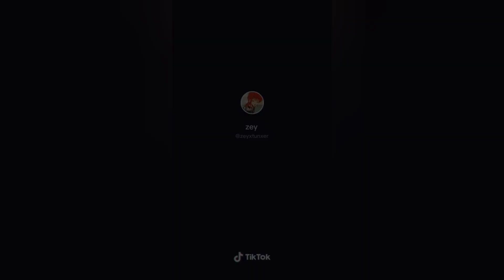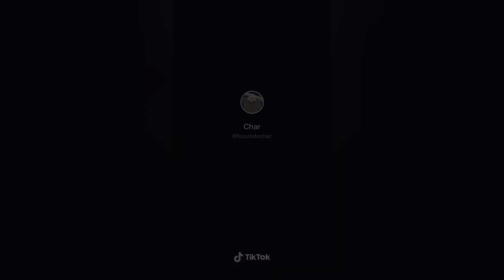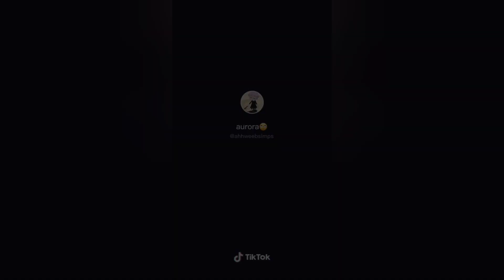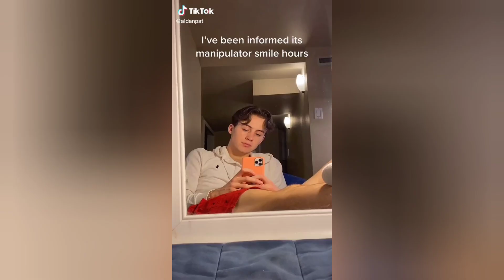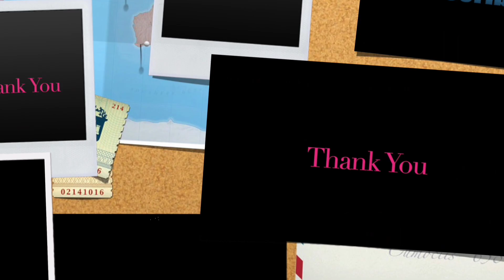I Don't Know what You Been Told but I Am Not Your Enemy - TIKTOK COMPILATION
i don't know what you been told but you see i am not your enemy tiktok compilation